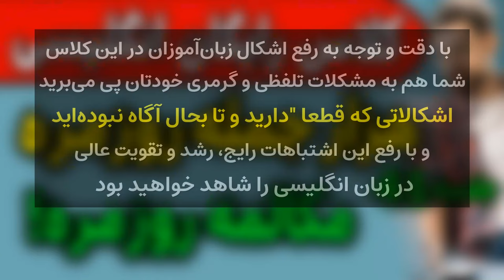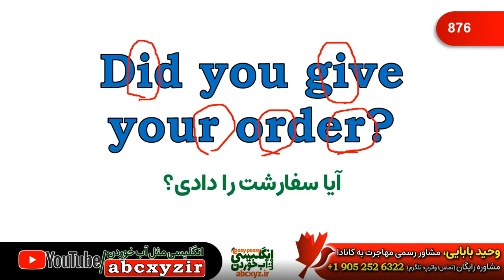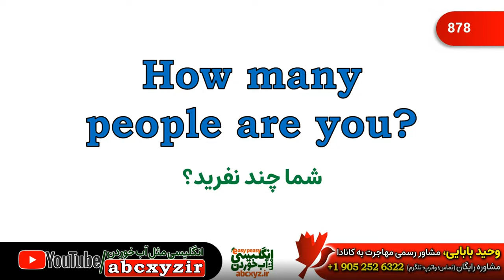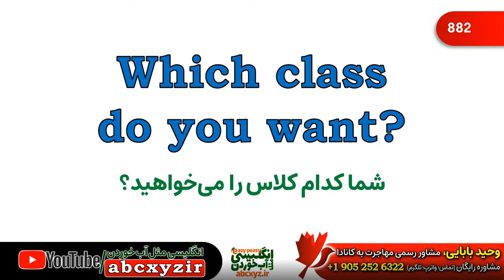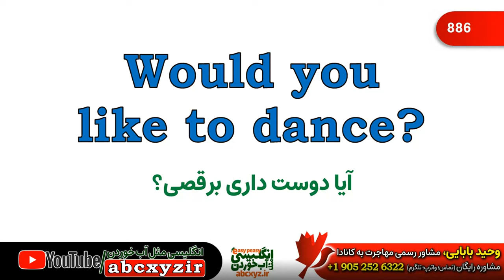🔴کلاس رایگان آنلاین انگلیسی مثل آب خوردن - هزار جمله ضروری انگلیسی - جلسه 41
جلسه 41 کلاس آنلاین رایگان یادگیری انگلیسی مثل آب خوردن و در این کلاس و لایو رایگان یادگیری انگلیسی به آموزش آنلاین زبان انگلیسی می‌پردازیم و هزار جمله مهم از جملات ضروری در مکالمه های انگلیسی و معنی فارسی و تلفظ درست را تمرین می‌کنیم.